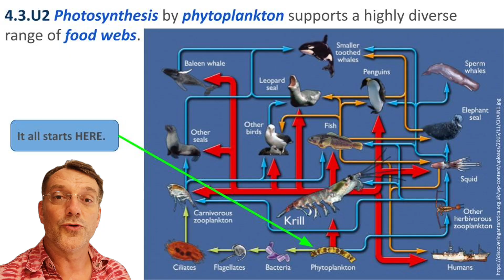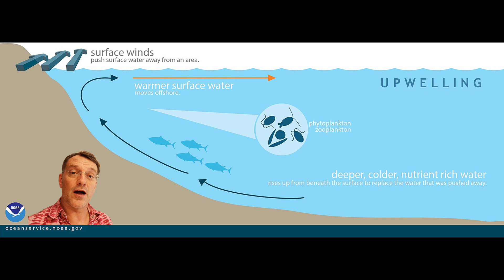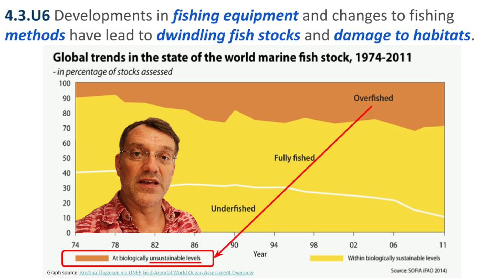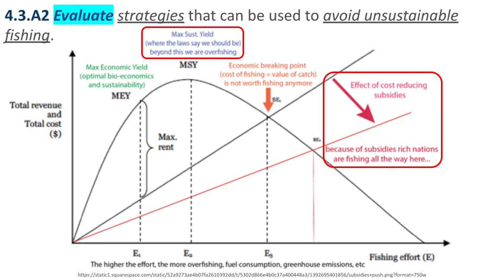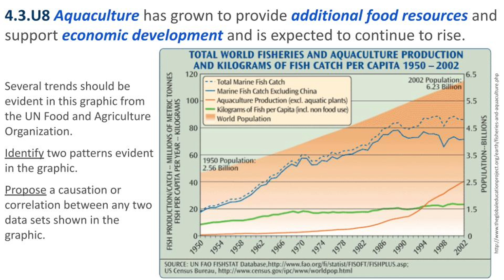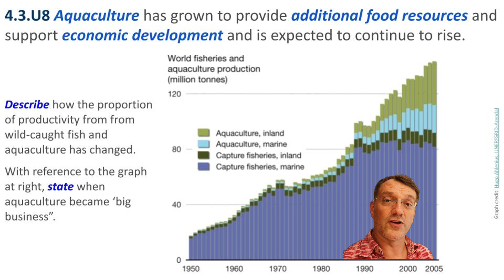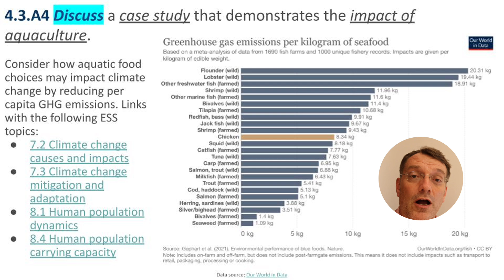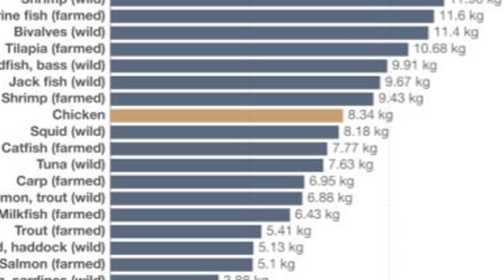Farming the Blue: The Science of Aquatic Food Production Systems for ESS topic 4.3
In this video I take you through the major points of aquatic food production in the ESS syllabus: factors driving demand for food from aquatic and marine ecosystems, where people harvest food from aquatic ecosystems, the concept of sustainability applied to wild fisheries, and key points of aquaculture as a way to meet growing global demand.

Here are the links I mention at the 4m30s point of the video about various international fishing agreements:

Learn more about the IB Environmental systems and societies (IB ESS) course at my where you can find guided notes, slide decks and other videos related to ecology, biodiversity, conservation, food production, water, pollution, climate change, sustainability, human populations and resource use.